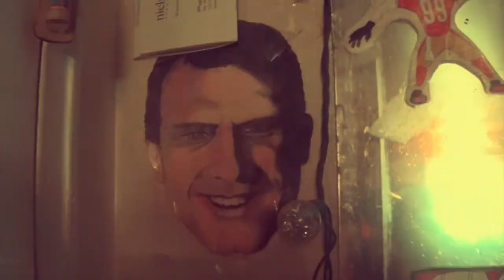WEEK 17 REACTION! 49ers raiders the 49ers sexy drunken super fan show!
my reaction to watching big cock brock light up las vegas!